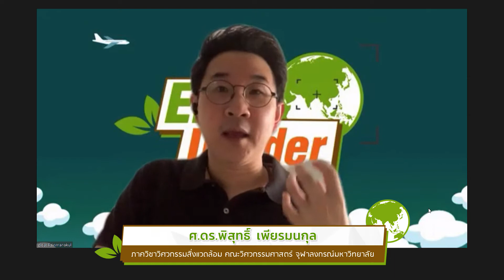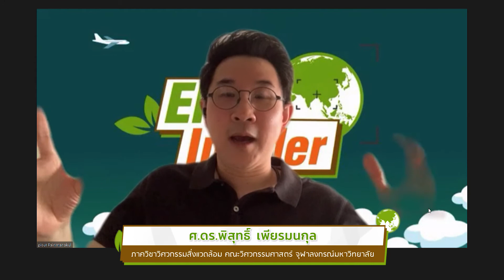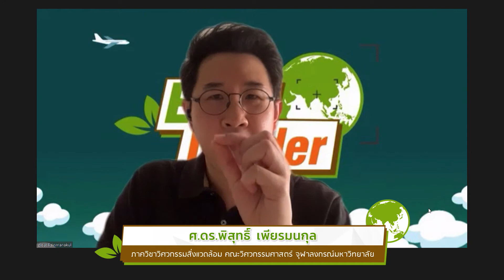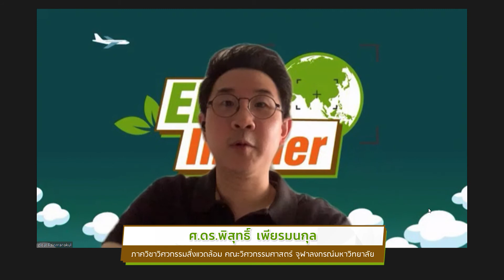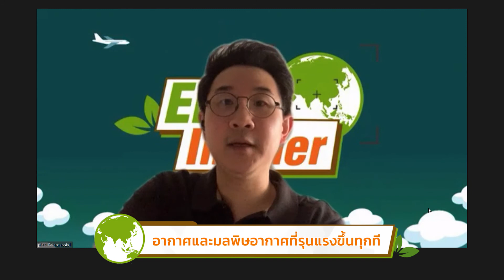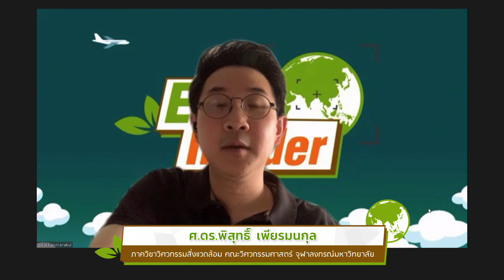อากาศและมลพิษอากาศที่รุนแรงขึ้นทุกที | รายการ envi insider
• มองแหล่งกำเนิด
• ทำไมมลพิษอากาศรุนแรงขึ้นแต่ก่อนมาก
• มลพิษอากาศส่งผลต่อชั้นบรรยากาศได้อย่างไร
• Sensor for All นวัตกรรมตรวจวัดสภาพอากาศและปริมาณฝุ่น PM 2.5
รายการ envi insider วันเสาร์ 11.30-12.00 น.
ศ.ดร.พิสุทธิ์ เพียรมนกุล ภาควิชาวิศวกรรมสิ่งแวดล้อม คณะวิศวกรรมศาสตร์ จุฬาลงกรณ์มหาวิทยาลัย

ออกอากาศวันที่ 11/12/2564 สถานีวิทยุจุฬาฯ FM 101.5 MHz